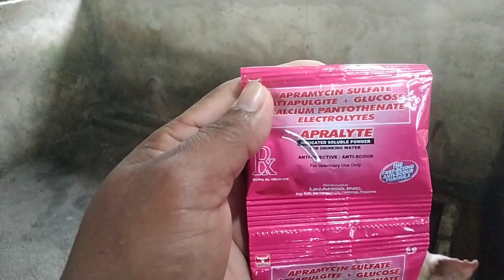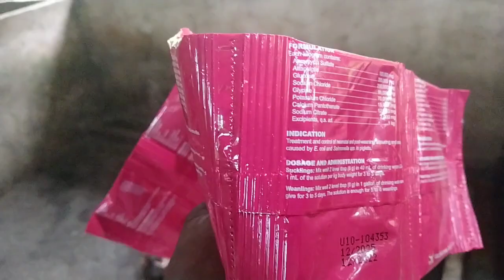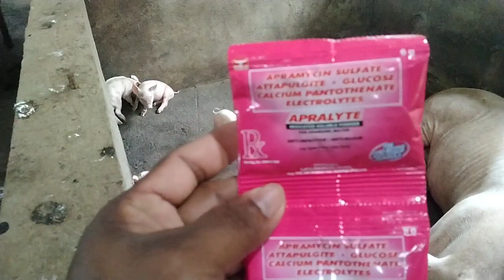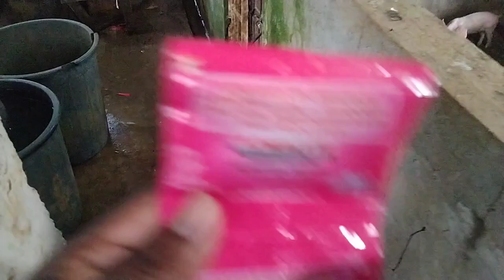Ano ang gamot sa mga biik na nag tatae